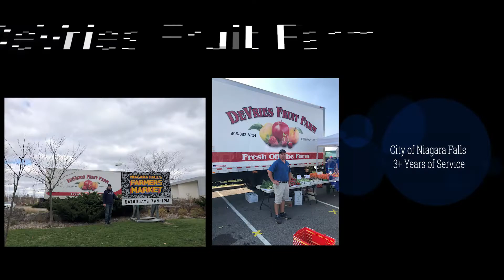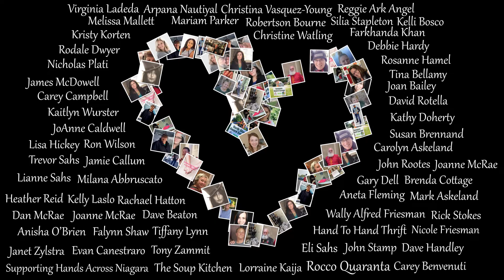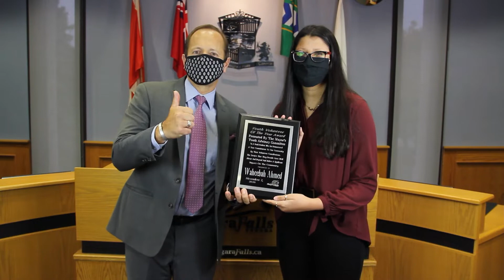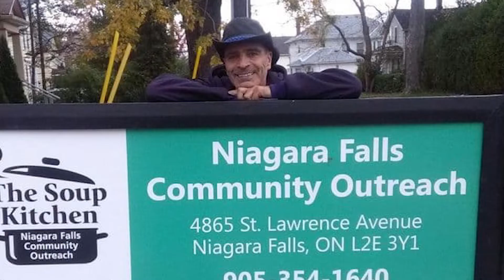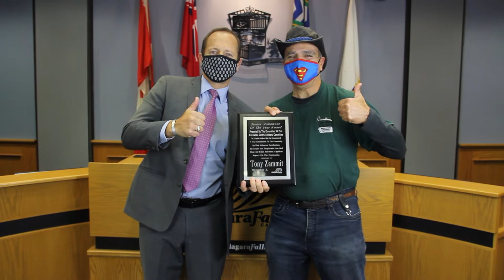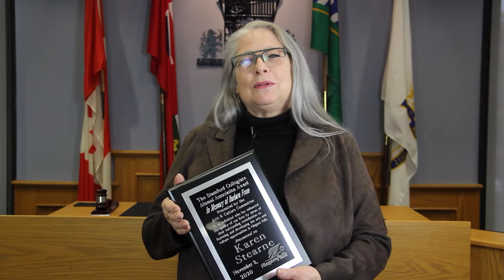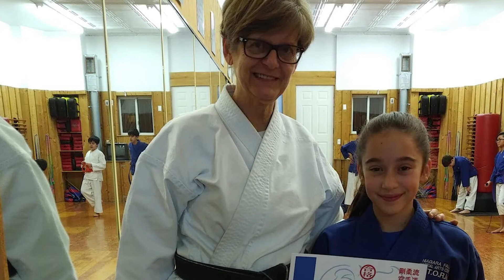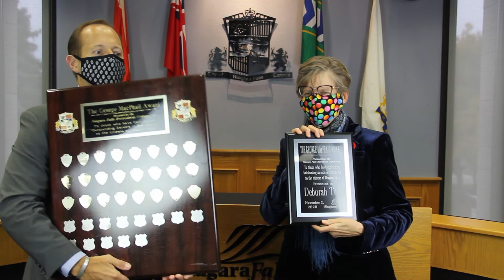City of Niagara Falls 40th Annual Volunteer Recognition Awards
The City of Niagara Falls is proud to recognize and honour the many volunteers that dedicate their time to making Niagara Falls a wonderful place to live.